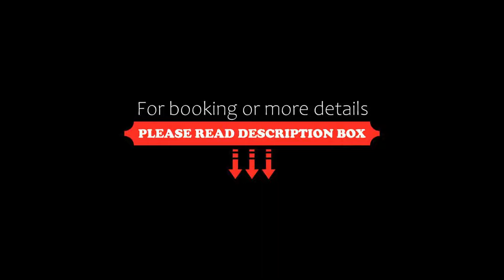Arbour Hotel and Residence, Pattaya Central, Thailand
About Property:
Arbour Hotel and Residence has a restaurant, outdoor swimming pool, a fitness centre and bar in Pattaya Central. This 5-star hotel offers a 24-hour front desk and room service. The hotel features a spa centre and a kids' club.
The hotel has a seating area, a flat-screen TV with satellite channels, a kitchen, a dining area, a safety deposit box and a private bathroom with a shower, bathrobes and slippers. At Arbour Ho...
Property Type: Hotel
Address: 99/10 M.9 Pattaya 3rd Rd., Tambol Nongprue Amphur Banglamung, Chon Buri, Thailand, 20150 Pattaya Central, Thailand
Searching For
1. Arbour Hotel and Residence - Pattaya Central - Thailand
2. Arbour Hotel and Residence - Pattaya Central - Thailand Address
3. Arbour Hotel and Residence - Pattaya Central - Thailand Rooms
4. Arbour Hotel and Residence - Pattaya Central - Thailand Amenities
5. Arbour Hotel and Residence - Pattaya Central - Thailand Offers and Deals
Audio Credit:
Track Title: Blank Slate
Artist: VYEN